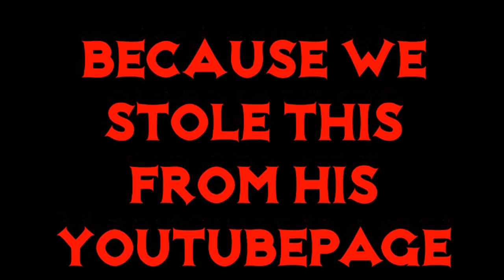Hammer Fight - CHUG OF TOUR Episode 1: Todd Stern Explains his band photo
Todd explaining his photo inside of Hammer Fight's debut EP.

Get that album and more at these links